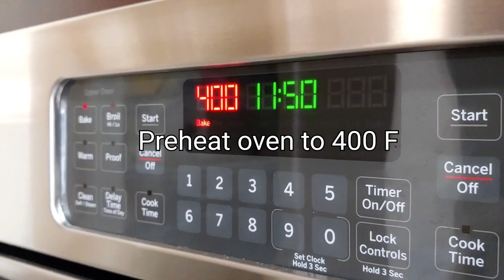STUFFED ACORN SQUASH WITH MUSHROOMS | VEGAN, EASY TO MAKE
Stuffed acorn squash is an easy, healthy and yummy recipe. It is a vegan recipe, no meat added. Acorn squash combined with mushrooms is so delicious. First, acorn squash is baked in oven, then mushrooms cooked with onion, carrots and the squash is stuffed with the mushroom mixture.
This stuffed acorn squash vegetarian is so simple and easy to make.
Follow simple steps and find out how to make this easy stuffed squash.
INGREDIENTS for this easy stuffed acorn squash:
4 acorn squashes
1 cup any shredded cheese
24 oz mushrooms
2 peeled carrots
1 red onion
2 tbsp dried dill
2 tbsp parsley flakes
WELCOME TO MAGICAL COOKING! YOU WILL FIND EASY, HEALTHY RECIPES HERE. I LIKE TO CREATE BEAUTIFUL DISHES FROM SIMPLE INGREDIENTS THAT YOU EASILY CAN FIND AT HOME. FOOD CAN BE NOT ONLY DELICIOUS BUT BEAUTIFUL TOO!
 Press a BELL button 🔔 so you don't miss notifications about new videos! Please watch this video minimum of 4 minutes or of course until the end, otherwise comments will end up in the spam folder and will not be seen. I will reply to all your comments as soon as I can!